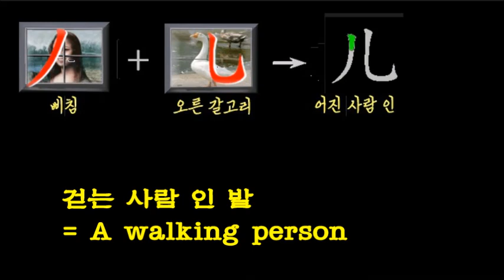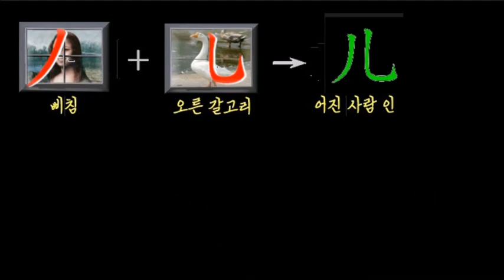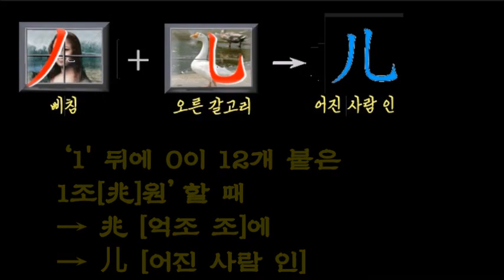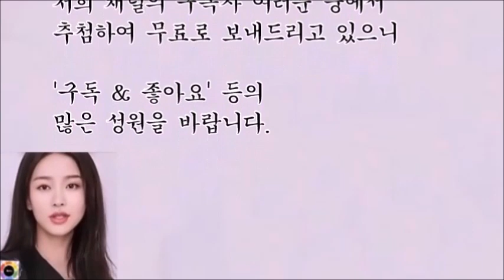儿 [어진 사람 인 (발), 걷는 사람 인 (발)]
* 한글과 한자[漢字]의 기본 획수[劃數] 9개만 알면

 * Background Music
  : iYN's Class Mapping Sound
* AI Voice
* AI Model
  : pokeit.ai